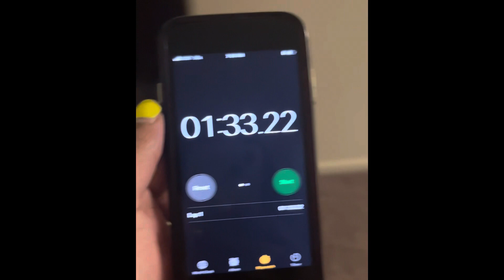Hide and Seek Challenge | kids videos | Family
Welcome to THE HALLS HANGOUT where we do family vlogs, play family games, and allow the kids to do their own vlogs as well. We love having a good time and spending time with people we love!